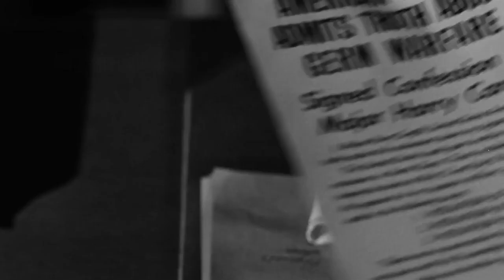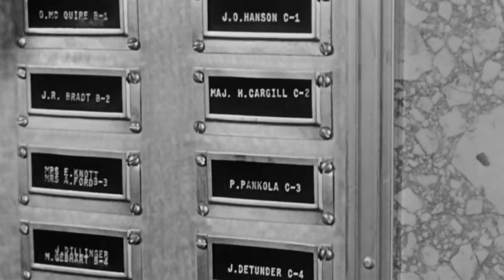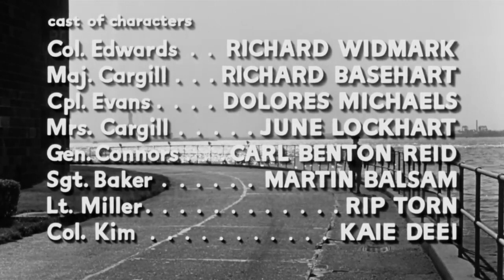Time Limit 1957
Time Limit is a 1957 American legal drama film directed by Karl Malden, based on the 1956 Broadway play of the same name by Henry Denker and Ralph Berkey. The film is Malden's only directing credit; in his autobiography, Malden stated that he "preferred being a good actor to being a fairly good director."

Richard Widmark co-produced the film and stars alongside Richard Basehart, who was nominated for the BAFTA Award for Best Foreign Actor for his performance.

Plot
Army Colonel William Edwards (Richard Widmark) is investigating the case of Major Harry Cargill (Richard Basehart), accused of collaborating with the enemy while he and his unit were held captive in a North Korean prisoner of war camp. Cargill willingly admits his guilt and brings forth evidence that proves that he signed a germ-warfare confession and broadcast anti-American speeches over the radio, seemingly an act of treason.

It seems to be an open-and-shut case, were it not for Cargill's inexplicable refusal to defend himself. Arousing further suspicion is the fact that his collaboration immediately followed the deaths of two of his soldiers, and the unit's survivors all recite an identical, rehearsed account of those deaths. Edwards' commander, General Connors (Carl Benton Reid), has a strong personal interest—his son, Captain Joe Connors (Yale Wexler), was one of those who died—and presses Edwards to recommend a court-martial, but Edwards delves into the mystery, refusing to accept the facile explanations.

In the end, the shocking truth comes out. Lieutenant George Miller (Rip Torn) reveals that, after Lieutenant Harvey (Manning Ross) was killed trying to escape, the rest of the men discovered that, under torture, Captain Connors had betrayed him. Over Cargill's strong objections, they decided to execute Connors. Drawing the short straw, Miller strangled him. Subsequently, their captor, Colonel Kim (Khigh Dhiegh), gave Cargill an ultimatum: give in, or all his men would be executed. He agreed to collaborate to save their lives.

General Connors calls his son a traitor. Cargill argues with him, stating that there must be a time limit on being a hero. He denounces the Uniform Code of Military Justice espoused by General Connors for demanding too much from soldiers, but the general reminds him that, while Cargill anguished over the lives and families of 16 men, many commanders had to anguish over the effect of their orders on the lives and families of thousands.

Edwards agrees with General Connors that although Cargill acted out of a humane selflessness, Cargill's judgment was flawed. He recommends that all charges be dropped, but warns Cargill that there will be a court-martial. Edwards himself will defend Cargill. Maybe they won't come up with all the answers, Edwards tells him, but "they'll know we asked the questions."